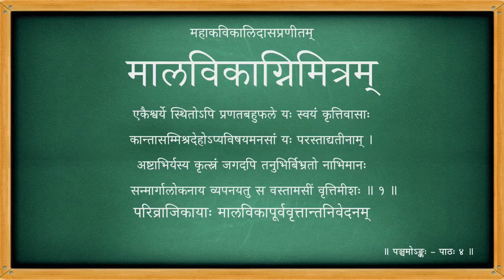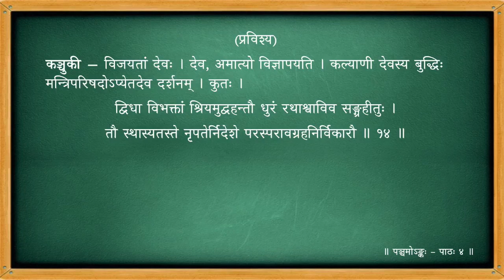मालविकाग्निमित्रम् - पञ्चमोऽङ्कः - पाठः ०४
Act 05

पाठः ०४ - परिव्राजिकायाः मालविकापूर्ववृत्तान्तकथनम्